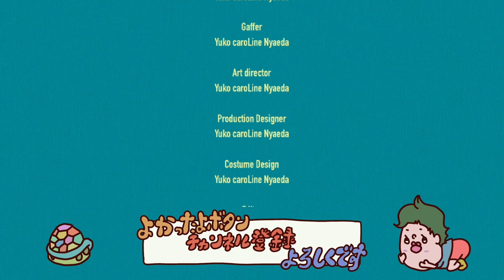森の誘拐殺人事件解決編(Bloomtown: A Different Story#11)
【X】

『Bloomtown: A Different Story』は、1960年代のアメリカーナの世界を舞台に、ターンベースの戦闘、モンスター育成、ソーシャルRPGを組み合わせたナラティブJRPGです。

Emilyと弟のChesterは、夏休みにおじいちゃんの住む静かな小さい町に行くことになりました。しかし、そこはあまりにも静か… 子どもたちが行方不明になり始め、悪い想像が現実のものとなり始めます… 冒険心旺盛な12歳の少女にとっては事件です！
この謎を解き、Bloomtownとそこに住む人々を絶望の運命から解放するのは、あなた！